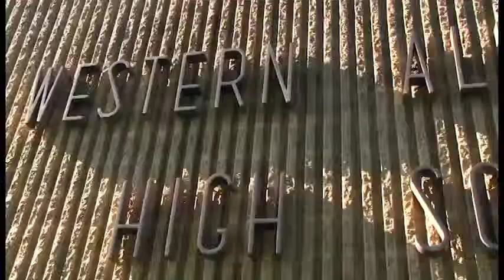Summertime Sadness Opener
This was used as the shows opener for the beginning of the 2013 school year.

Filmed by Megan Toomy, and Tilden Lexa.
Edited by Megan Toomy.